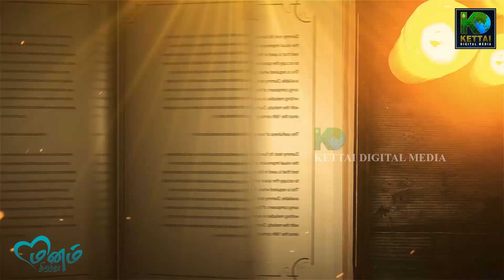மண்ணுக்குள் புதைந்த முருகனை கண்டேன் ஓம் முருகா என்று சொன்னேன் | EG SPEECH | KETTAI EP53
விதைகள் கூட விழுந்து தான் எழுகிறது வாருங்கள் மனம் திறந்து பேசலாம்
Even seeds grows only after falling come let's have a soulful conversation

MANAGING DIRECTOR  : Er. S S ESAIKE GANAPATHY
 &  VJ